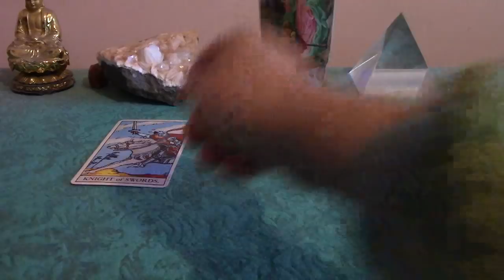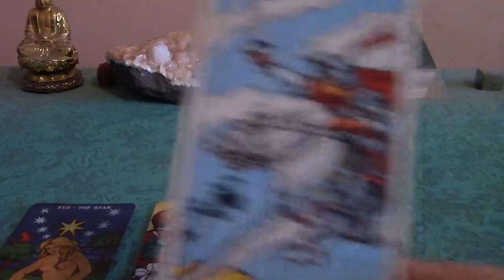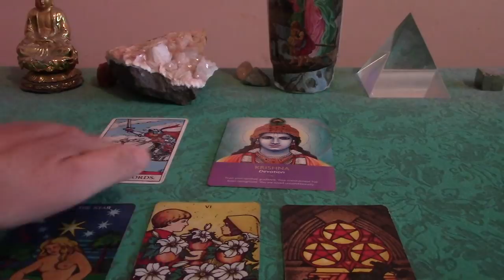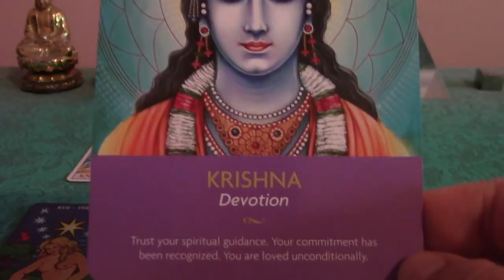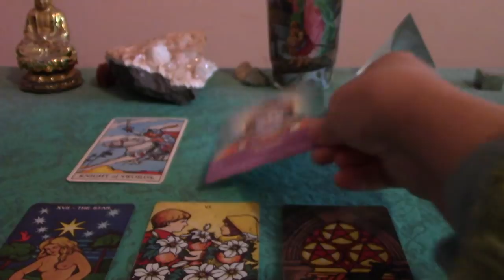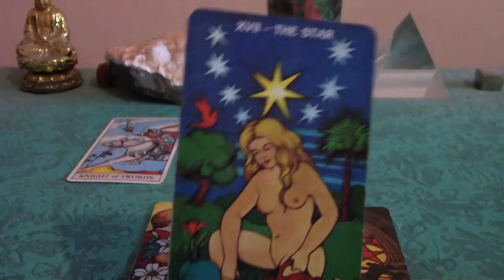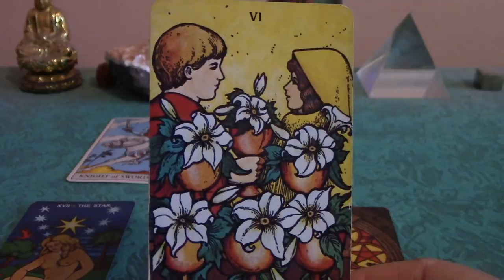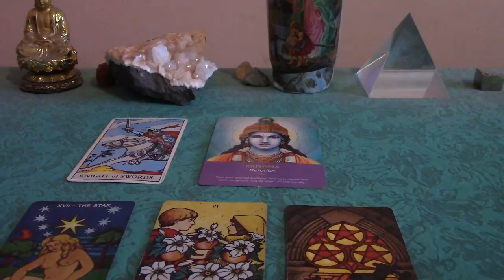Leo Blue Moon Lunar Eclipse 1/31-2/7/2018 Tarot & Oracle Reading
Leo, this Lunar Eclipse is in your sign at 11 Leo. You may have revelations about your own needs or things to let go of in the coming months.